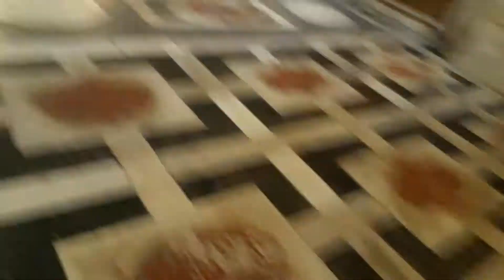Genova 🇮🇹🍕 - Rami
Bonjour à tous ! On continue le voyage, cette fois ci on s'arrête à Gênes ! (Genova !) C'était calme mais tout de même beau !

(n'hésite pas à venir me parler de tout et n'importe quoi :D)

Little hi for Joaquin !